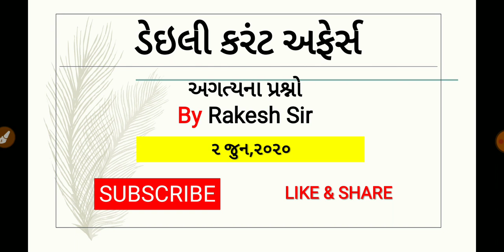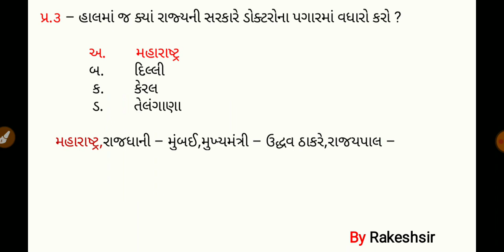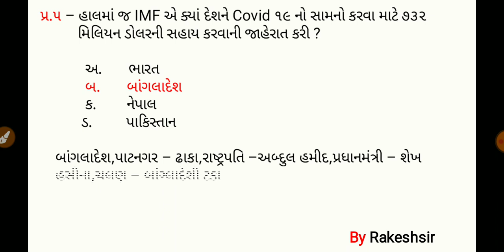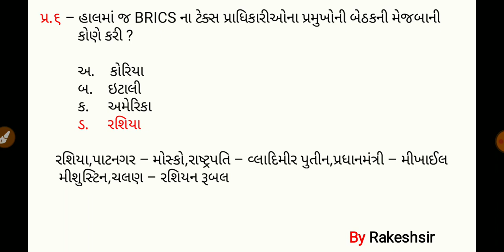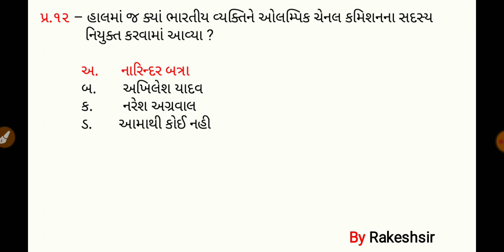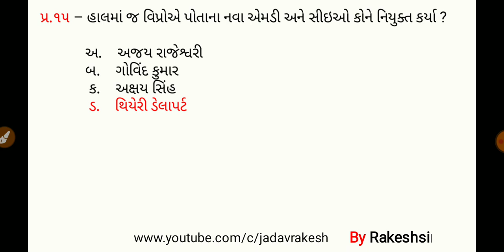2 June 2020,Current affaires in gujrati,daily gk in gujrati,MCQ,GPSC,SSC,BANK,RAILWAY,POLICE